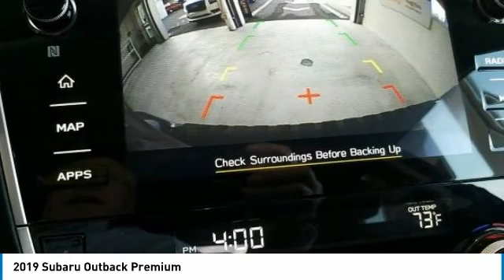2019 Subaru Outback State College PA 606946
Stocker Chevrolet
701 Benner Pike

2 225 off MSRP!Priced below KBB Fair Purchase Price!2.5i Premium32/25 Highway/City MPG